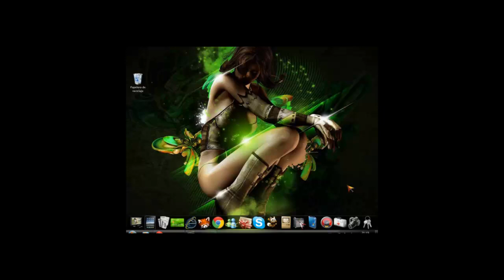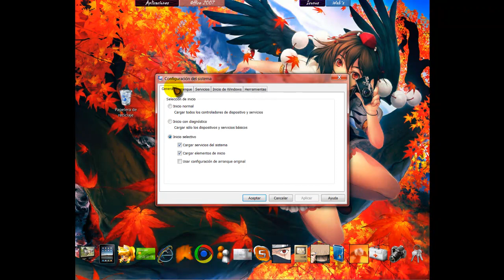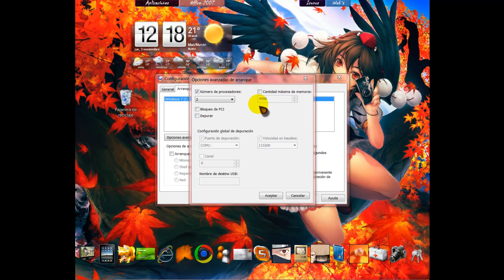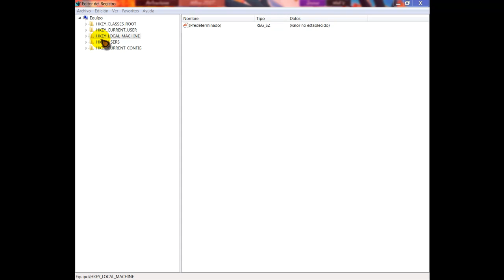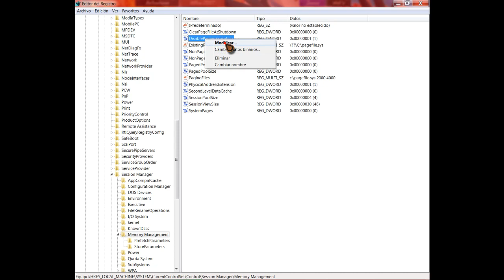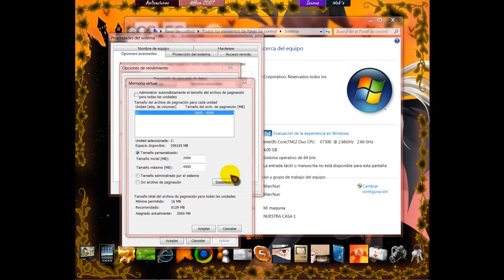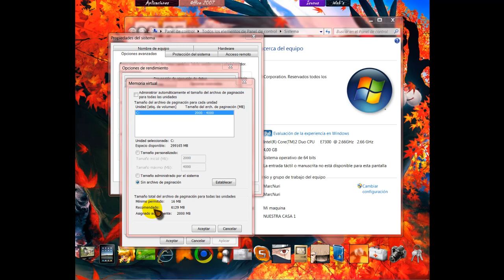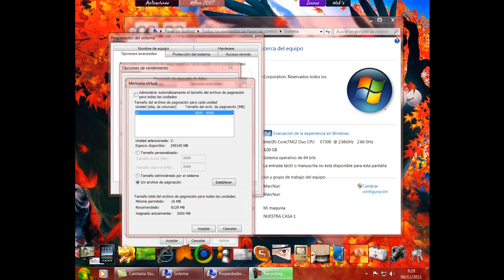Tutorial como optimizar el PC por MetalMrForever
Tutorial para optimizar el Pc, atraves de activar los nucleos del procesador, cargar el nucleo en la RAM y personalizar el archivo de paginacion.

¡¡Importante!! Hay que seguir bien los pasos ya que se tocan partes que pueden afectar negativamente al rendimiento del PC. Ante la duda no hacer los cambios.

Visita mi canal de youtube y mira mis tutoriales y no olvides hacer un comentario y si te gusta ¡¡¡sucribete!!!.